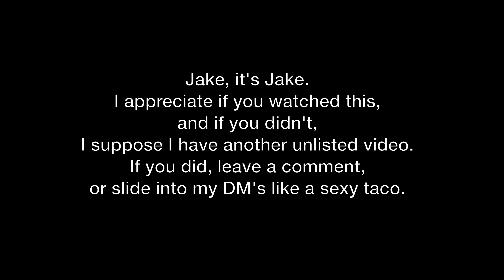A movie for Jake Roper